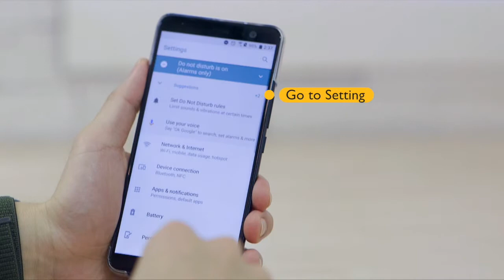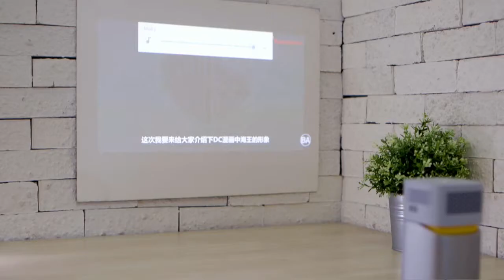How to Connect with Android Phone/Pad with GV1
Short video guide to BenQ GS1 Portable Bluethooth Projector and Speaker.
- Wire-free connectivity with dual-band Wi-Fi (2.4G/5G) and direct hotspot
- Portable Bluetooth speaker mode with built-in 5-watt chambered audio